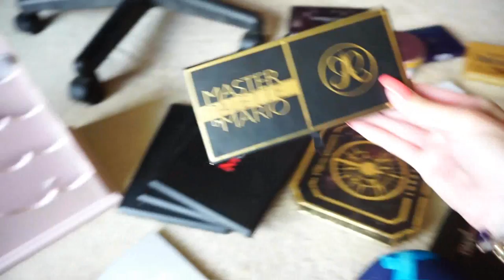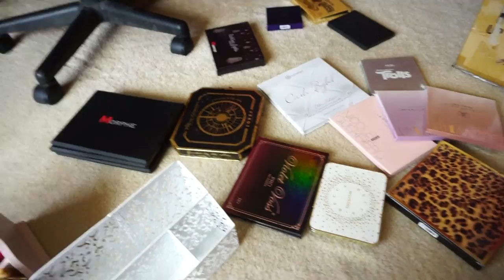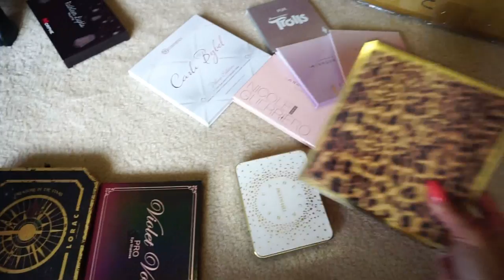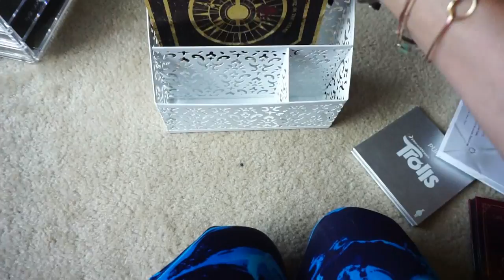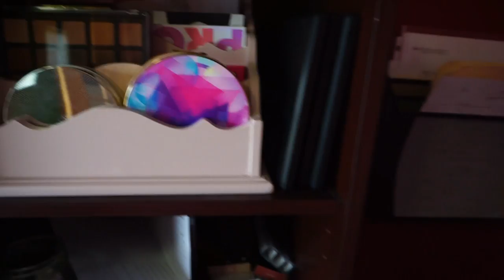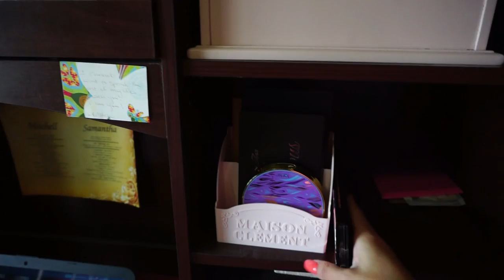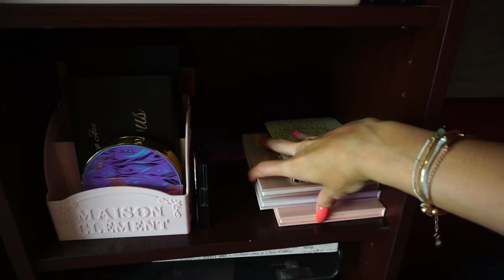VLOG #2 │ ORGANIZE WITH ME │ EYESHADOW PALETTE COLLECTION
VLOG #2 ORGANIZE WITH ME
EYESHADOW PALETTE COLLECTION

Hi loves! I am back with vlog #2! We are starting the process of organizing my office/beauty room, and starting off with my eyeshadow palette collection! That was way harder than I thought it was going to be so I’m feeling pretty nervous for the rest of my makeup collection! Any organization tips are greatly appreciated! I really hope you enjoy this vlog and a little peek into my life!

♥ ♥ORGANIZE WITH ME VLOG ♥ ♥

♥ ♥MY FIFTH NOVEL IS ON SALE NOW! GET YOUR COPY:

Order a signed print copy!

♡♡Snap Me: @Samantha.March

Biobellecosmetics.com/shop

Youtubers! Join Octoly to get free products!

Love receiving free products? Sign up with Influenster!